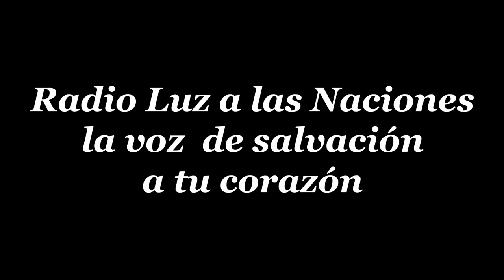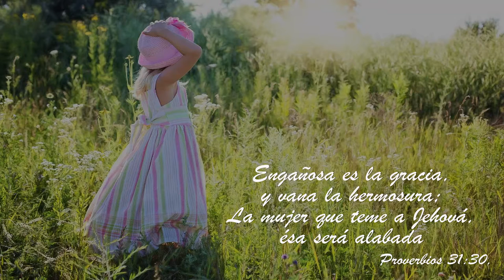08 MARIA HERMANA DE MOISES